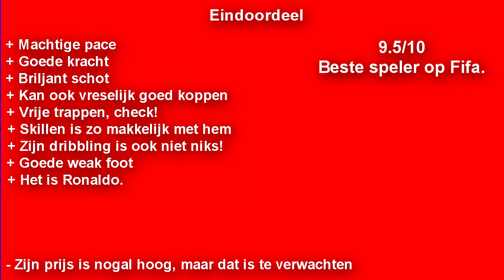FUT 14 Next-Gen I Cristiano Ronaldo Review (Dutch)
Hallo iedereen! Ik ben Mathijs, op het internet ook wel bekend als Heezerules(NL). Op dit kanaal vind je regelmatige fifa videos, uiteraard in HD kwaliteit.

Bovendien worden er op dit kanaal ook andere games geüpload, het lijkt wel sinterklaas! Deze andere games zijn vaak opgenomen met een facecam erbij.

Zo nu en dan doe ik ook nog vlogs om de interactie tussen mij en jullie, de kijkers, in stand te houden!